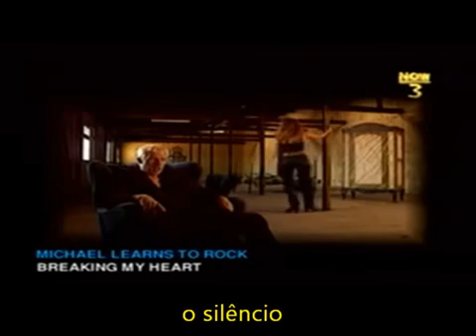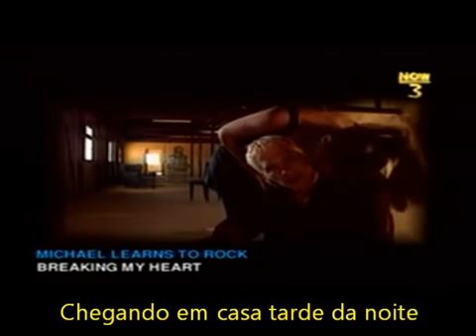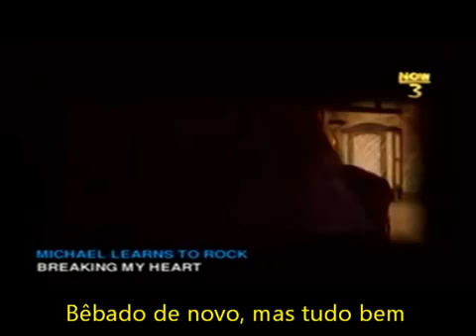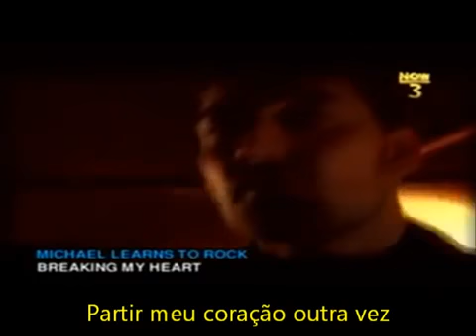MICHAEL LEARNS TO ROCK-BREAKING MY HEART (TRADUÇÃO)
"Breaking My Heart" é uma música lançada pela banda de soft rock dinamarquesa Michael Learns to Rock em 1997.
deixe seu like e compartilhe com seus amigos e ative o sininho para receber todas notificações do próximos vídeos e vamos viajar ao passado gratidão a todos vocês meus amores Deus abençoe a todos .